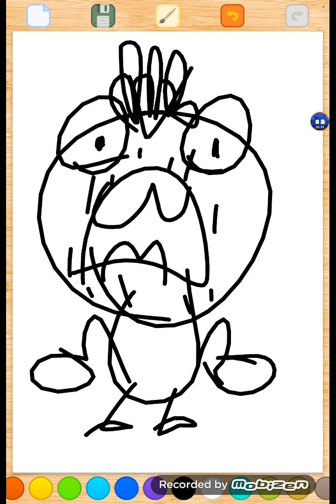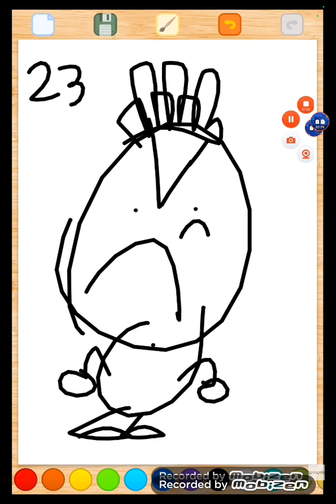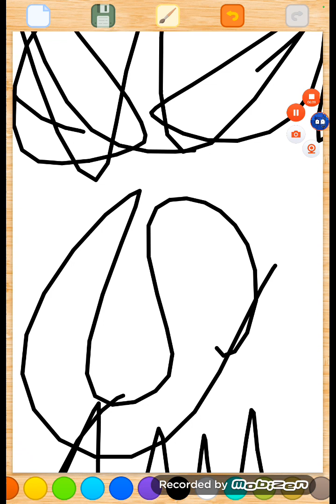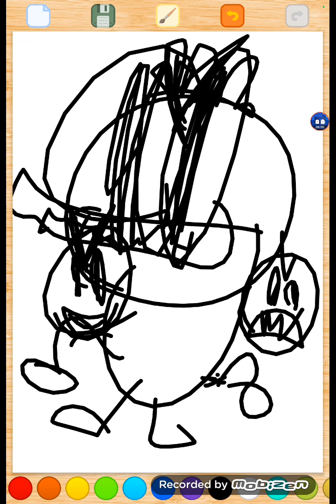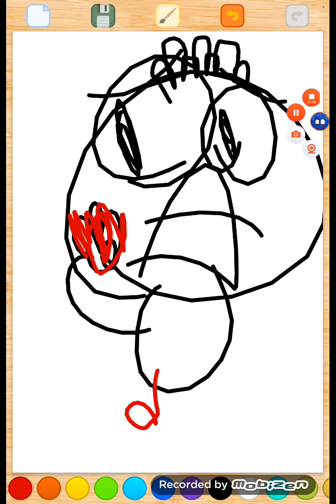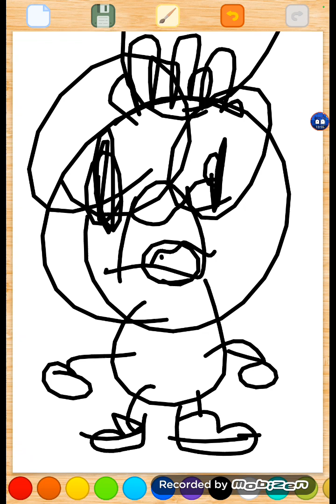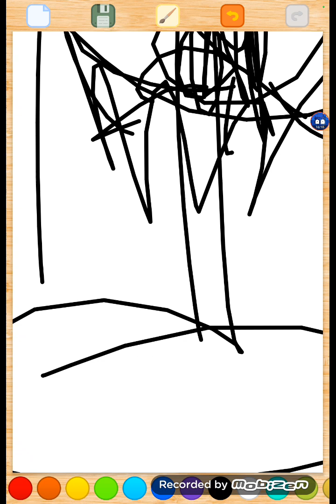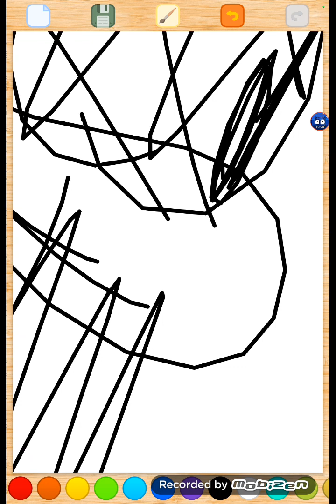Temporada 3 Episodio 3, Papa De Javier va estar pensando que a desuscribido al Aaron, a sido Javier